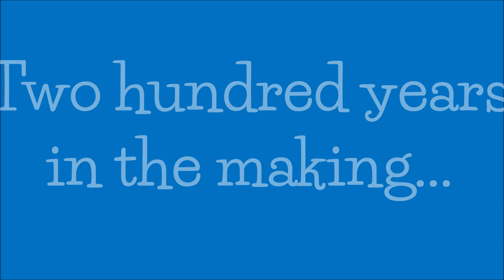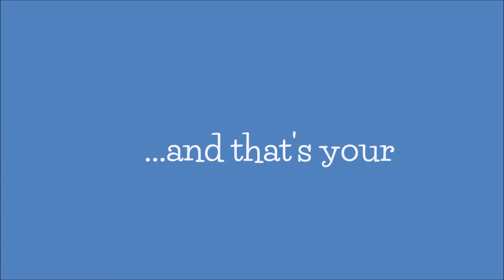HFK Bicentennial Minute--9-8-18